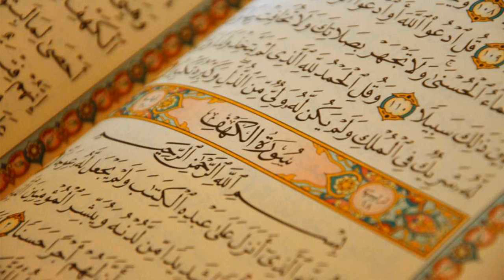25. Surat Al-Furqan - Madinah Taraweeh 1419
Al-Quran Recitation
25. Surat Al-Furqan - Madinah Taraweeh 1419